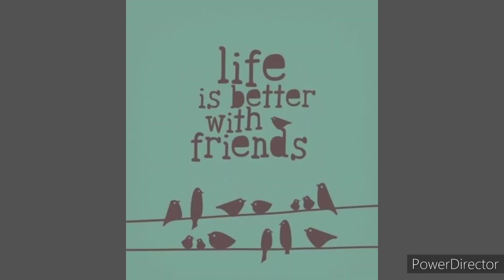NIGEL'S PHOTO VIDEO SLIDE SHOW SHOP📷🎥📸(4)